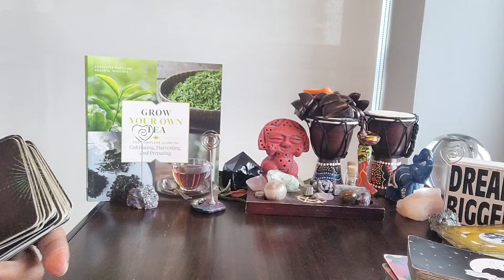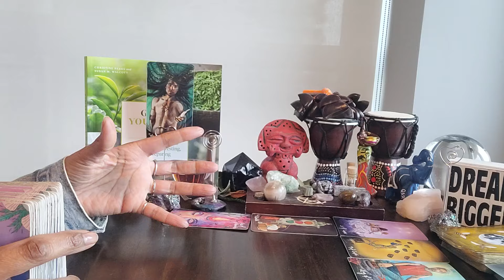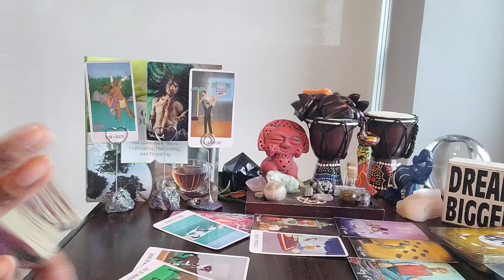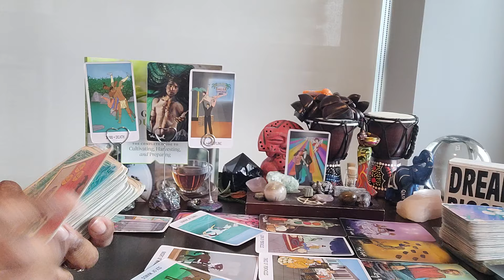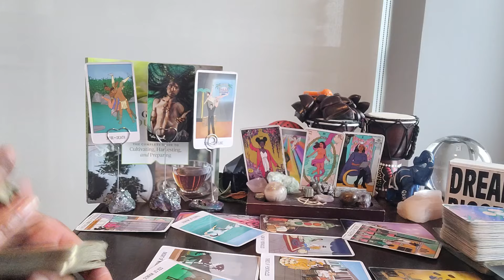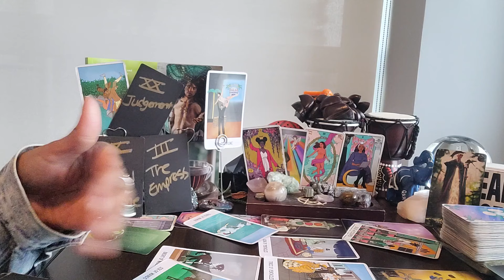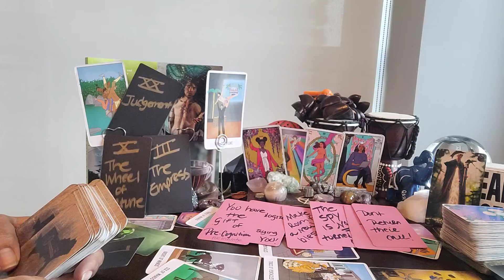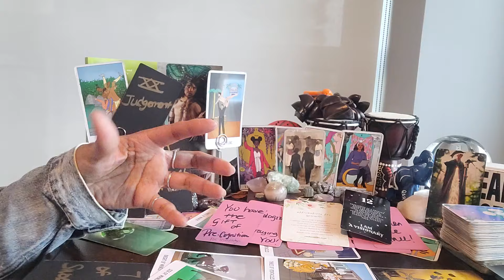Scorpio: #12 - 👑 of💰 U were born to inspire, but who/what caused U to land on the dark side of #3?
⭐️Purchase Digital Calendar:

⭐️Purchase Digital Journal:

⭐️ Table Read:  WHEN I SEE YOU, I SEE ME by Michael T. Savage